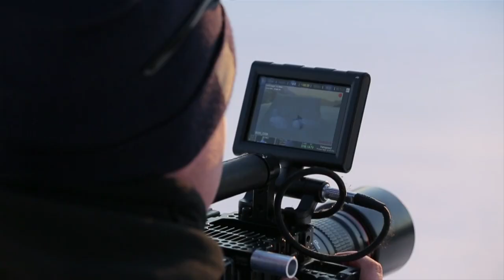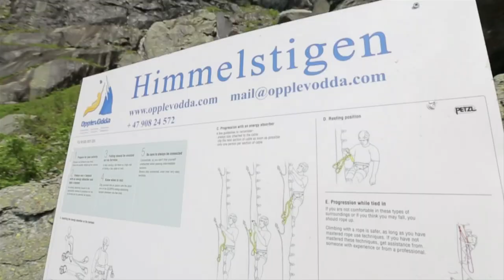Ståle Sandbech - Folgefonna | Station to Station - Ep 5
Ståle is in Folgefonna for an Oakley shoot, before braving the elements on a mountain adventure in search of the breathtaking Trolltunga in Norway.

Lushlife - Another Word for Paradise (Inst)
Kilto Take - Defection
Dominic glover - Natural Soul Brother
Richard Prynn - Disaster Looms
Kilto Take - Atonement

Line9 brings the audience closer than ever before to the best & most compelling stories from inside the world of surfing, skateboarding, snowboarding & BMX.

Long running documentary series following the lives of Fergal Smith, Harry Main, Madars Apse and Stale Sandbech.

A filmer and athlete talent search allowing anyone to become part of the Line9 crew

A comments based studio show that allows the audience to lead the agenda and define the conversation.